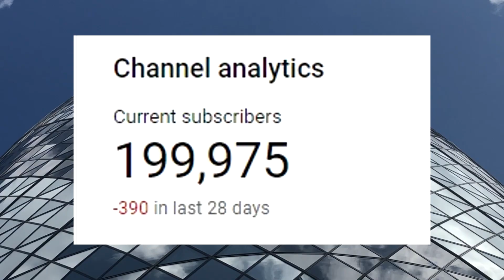Paradox PoKe in 2022.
Paradox PoKe is here